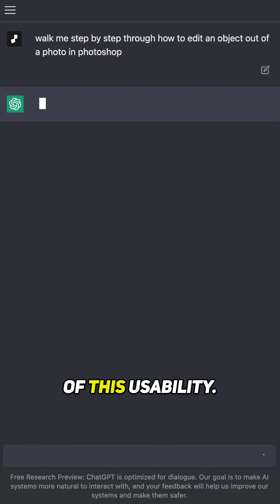ChatGPT: The Most Prolific Advancement in Tech in the Last Decade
ChatGPT is revolutionizing the way we communicate and get things done. In just 5 days, it acquired 1 million users, making it one of the fastest-growing tech companies of all time. In this video, we take a closer look at how ChatGPT is changing the game and why it's worth checking out. From saving time to increasing productivity, ChatGPT is the ultimate tool for anyone looking to pursue their creative passions more efficiently. Don't miss out on the future of communication and let me know how you're using the tool to improve your creativity and productivity.